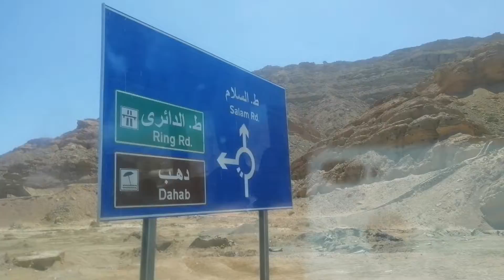Relaxing Dahab Trib 22 || Exploration || مدينة دهب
مدينة دهب
 هي مدينة مصرية تابعة لمحافظة جنوب سيناء، وتقع على خليج العقبة، وتبعد ما يقارب 100كم عن مدينة شرم الشيخ، كما أنها تبعد مسافة تقدّر ب87كم عن مدينة نويبع، وأُطلق عليها هذا الاسم بسبب لون رمالها الذهبي، وتنقسم هذه المدينة إلى قريتين أساسيتين، حيث تقع القرية الأولى في الجنوب، وتعرف باسم العسلة، وأكثر ما يميزها هي الحياة البدوية البسيطة، أما بالنسبة للقرية الثانية فتقع في الشمال، وتعتبر روح ونبض المدينة؛ وذلك بسبب احتوائها على الجزء التجاري وأماكن التسوق، وأكثر ما يميز هذه المدينة هي شواطؤها الصافية، ومواقع الغطس
الجميلة فيها، والغنية بالشعاب المرجانية
منطقة رأس أبو جالوم: وهي محمية طبيعية ومنطقة غوص. منطقة البلوهول: تعتبر واحدة من أماكن الغوص المشهورة عالمياً. منطقة الكانيون: تعتبر من مناطق الغوص الممتازة. منطقة العسلة: وهي المنطقة التي يقطن فيها أغلب السكان، والتي تقدّر نسبتهم بحوالي من 75% من سكان المدينة، حيث إن دهب تنقسم إلى ثلاث مناطق رئيسية؛ وهي: مدينة مبارك، والزرنوق، والعسلة، كما يوجد في المدينة جزيرة كورال الواقعة على الحدود الفلسطينية، والتي تحتوي على بقايا قلعة تاريخية بناها الصليبيون. منطقة المليل: وهي طريق يوازي الطريق الساحلي، ويضم العديد من الفنادق الصغيرة والكافيتريات والمنازل. منطقة المسبط: وهي المنطقة التجارية السياحية الرئيسية في المدينة، والتي تبدأ بشارع الفنار. خليج المسبط: وهو الخليج الذي يحتوي على مجموعة كبيرة من المحلات، ونوادي الغوص، والمقاهي، والمخيمات، والفنادق. منطقة المشربة: وهي المنطقة التي تحتوي على عدد كبير من المقاهي، ومراكز الغوص، وتحتوي أيضاً على تل المشربة؛ وهو عبارة عن مجموعة من المخازن الخاصة بأحد الموانئ القديمة.